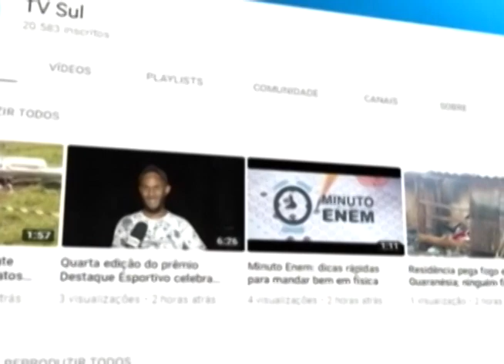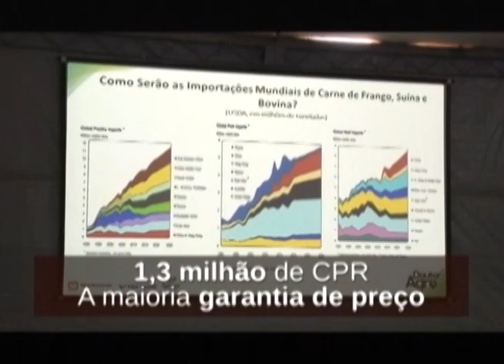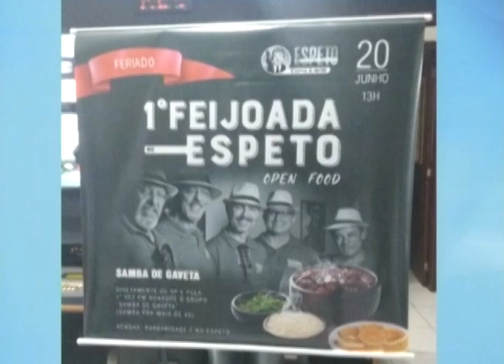Tv Sul Esporte - 18/06/19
No programa de hoje recebemos integrantes da equipe masculina de basquete de Guaxupé.